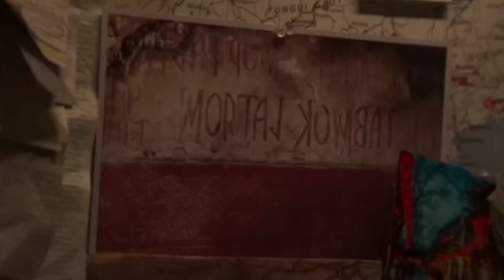Mortal Kombat - Can't Be Stopped (Music Video)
I forgot to make this video, so here you go.